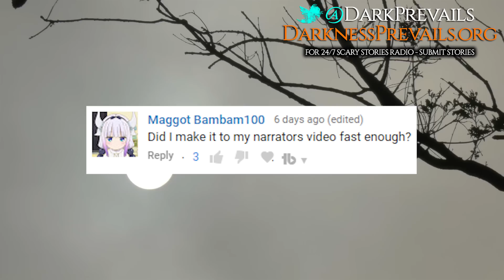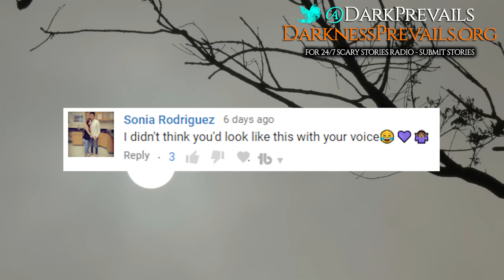10 DARK Confessions from Security Guards! - Darkness Prevails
These are the 10 SCARIEST things Security Guards have seen! Enjoy it with horror drones and Relaxing River Sound Effects :)

Allegedly True Scary Stories List:

1. Stable Security by Argos 0:39
2. Don't Be a Security Guard by Richard 5:52
3. Confessions of a Security Officer by O. Tom 18:41
4. My Security Guard Shift by Jeffrey 20:54
5. Creepy Security Guard Story by Anonymous 22:44
6. Bathroom Guy by detailedpiglol 25:33
7. Always Check the Doors by MrAce44 28:04
8. Not Reflectors by tauntauntom 31:57
9. Wandering Spirit by Tom 34:46
10. Locked Doors by Mike P. 38:30